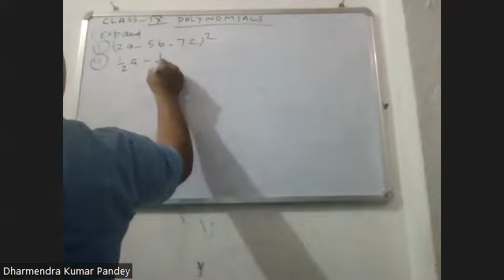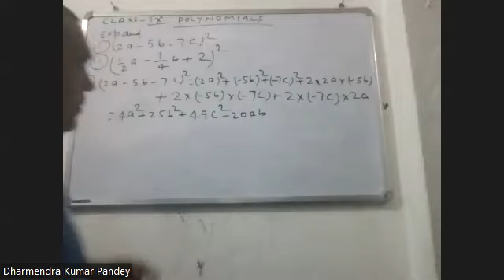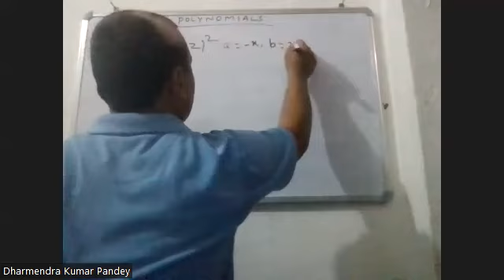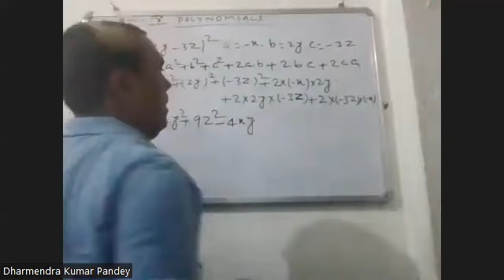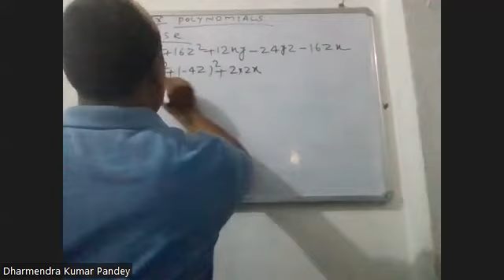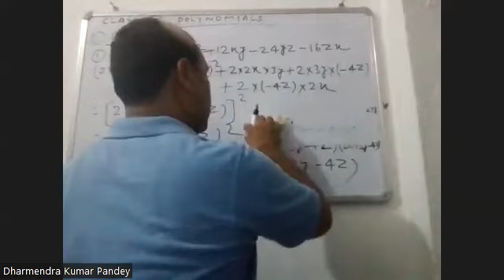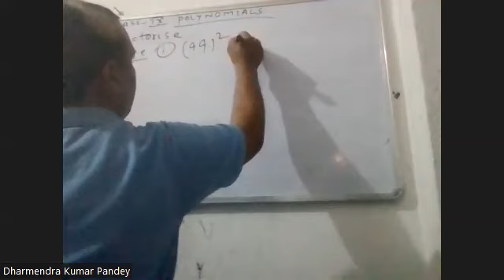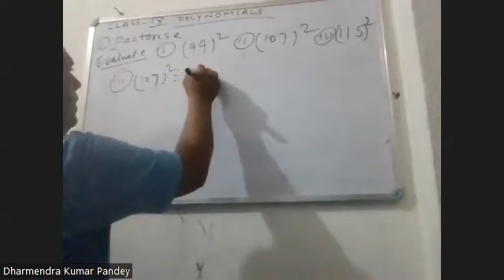IX C+F Maths by D K Pandey 09 05 2022